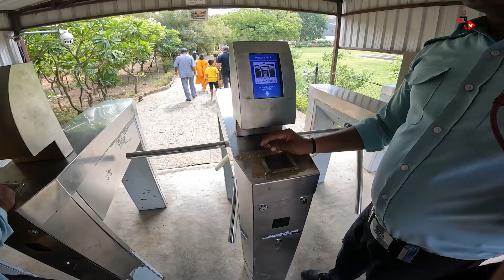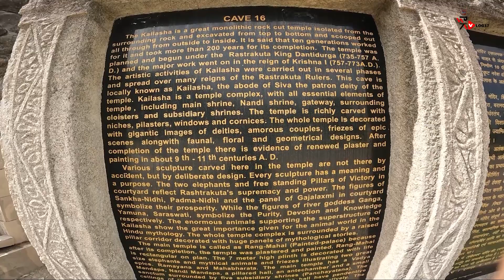Episode 4 || Mumbai to Sambhaji Nagar (Aurangabad) || Ellora Caves, Maharashtra.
This the 4th part of this journey and this is my first long ride motovlog with gopro hero 10 so please watch this video till end and enjoy it ..😊

Ellora Caves are a rock-cut Hindu, Buddhist and Jain cave complex, with artwork dating from the period 600–1000 CE, located in the Aurangabad District of Maharashtra, India.
There are over 100 caves at the site, all excavated from the basalt cliffs in the Charanandri Hills, 34 of which are open to public.
These consist of 17 Hindu (caves 13–29), 12 Buddhist (caves 1–12) and 5 Jain (caves 30–34) caves.
Each group represents deities and mythologies prevalent in the 1st millennium CE, as well as monasteries of each respective religion.
They were built close to one another and illustrate the religious harmony that existed in ancient India.
Because of their exceptional achitecture and testimony to the mixing of cultures and religions in ancient India, the Ellora Caves were inscribed on the UNESCO World Heritage List in 1983.